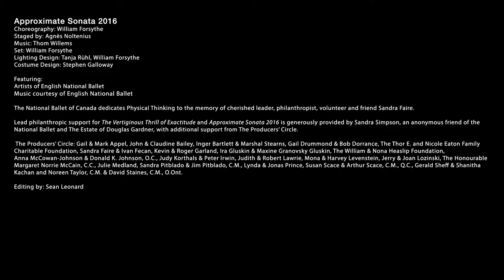Approximate Sonata 2016 Trailer | The National Ballet of Canada